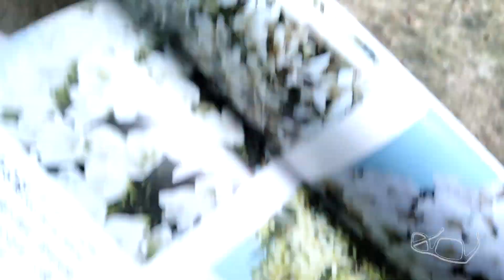CAMBIO RADICAL¿?¿? Azalea Sakura Hime